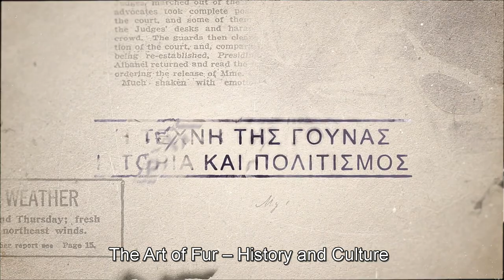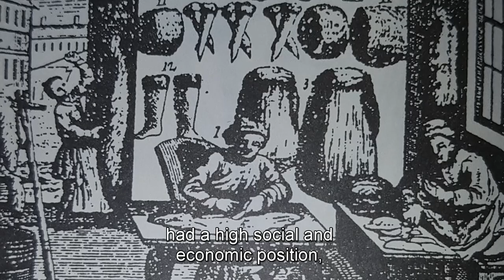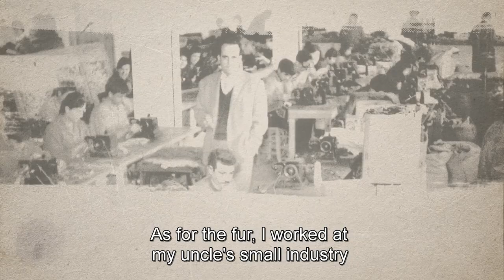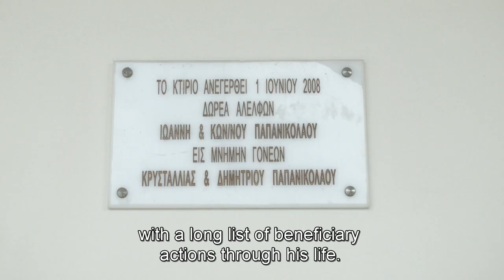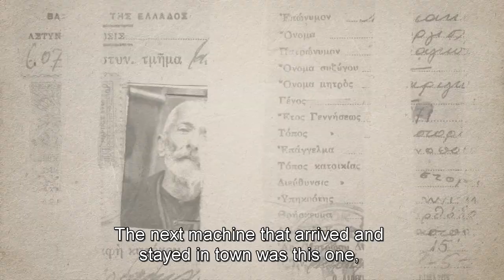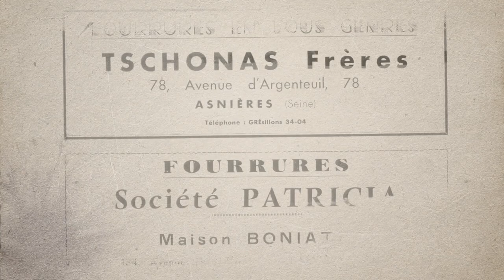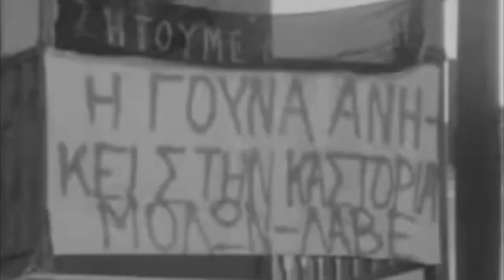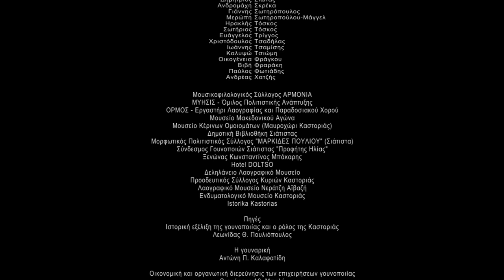The Art of Fur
''The Art of Fur'' is a documentary showing the act of fur manufacturing in the region of western Macedonia in Greece from 15th century A.D until nowadays. The movie takes you onto a journey into the unique atmosphere of Kastoria and Siatista where the traditional fur craft is an inseparable part of region’s cultural heritage, and still continues to be the engine driving forward the local economy.